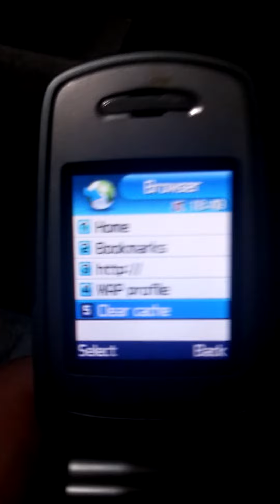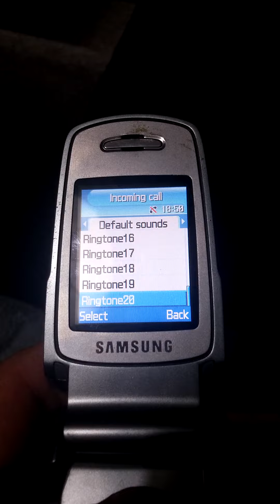Samsung SGH-E720 - review phone from 2005